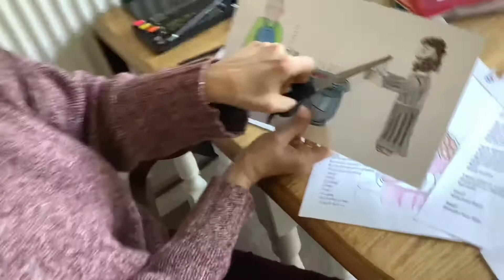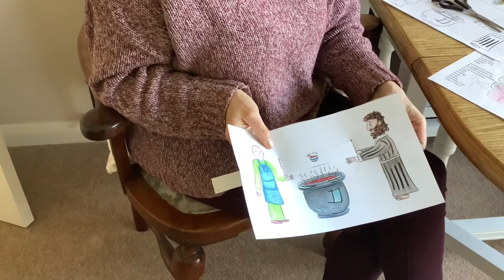Mini Messy: Getting into a Stew!